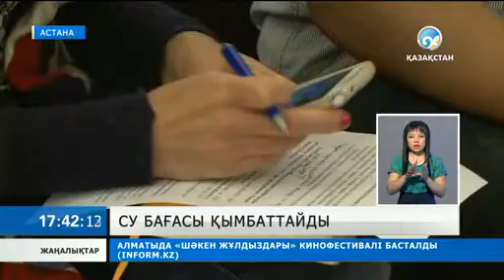Су бағасы қымбаттайды